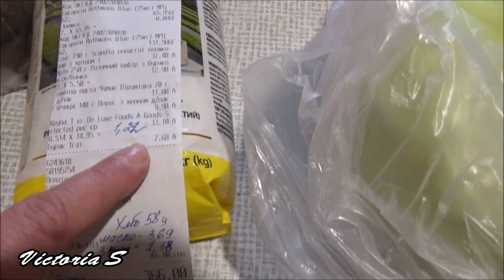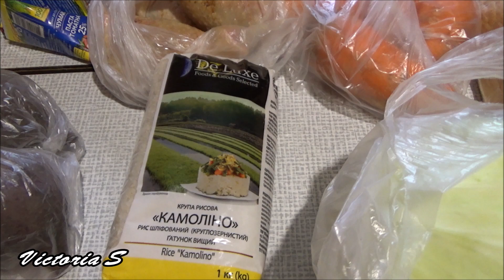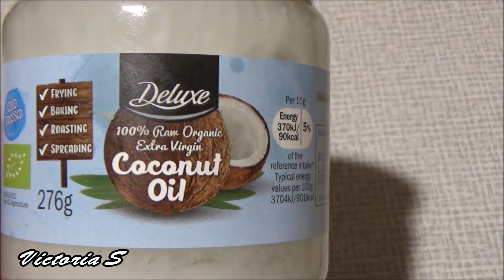Херсон 2022 | Сколько в Украине стоит Борщ??? Victoria S